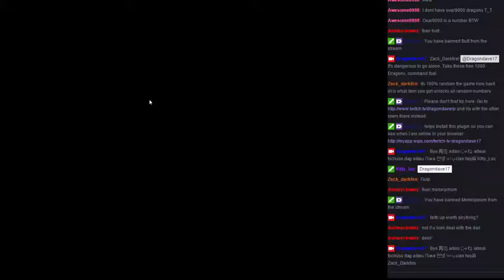The Binding of Isaac: Rebirth p4